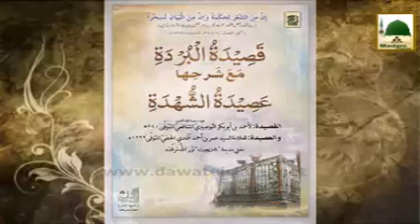Faizan e Qaseeda Burdah Shareef Ep#91 Apnay Aap Ko Na umeedi Say Ro